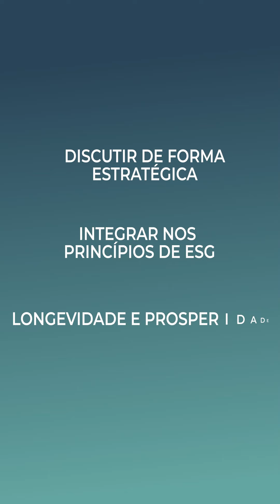Bridge3 News Report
Confira no Bridge3 News Report os últimos acontecimentos relacionados à sustentabilidade e ao ESG!

Para participar dos cursos da Bridge3 clique no link da bio! Lembrando que estamos com um desconto imperdível por tempo limitado: CURSOSGRI09.